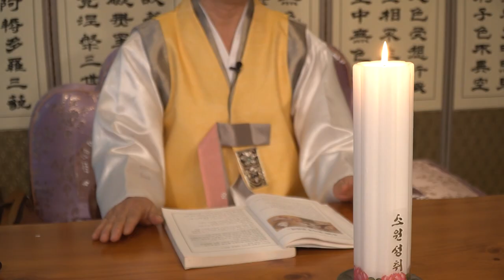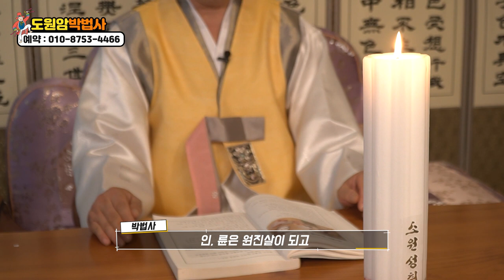★대전점집 / 2021년 닭띠운세🔴바라는걸 이루는해🔵도화가 발동하는 해👉구설, 관재조심! 흉터조심! (대전유명한점집 대전용한점집 대전소문난점집 대전신점 대전점잘보는집) 도원암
자막 : 나눔템플릿 ★ 도원암 ★

*위치  :  대전 중구 안영로68
우남스타원아파트 101동 1201호

★대표블로그★
-올마이티TV